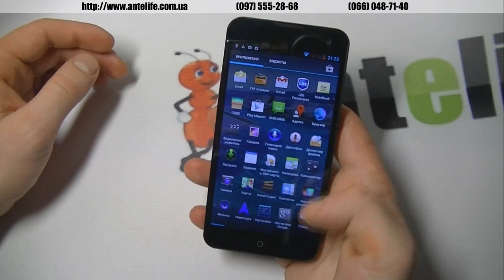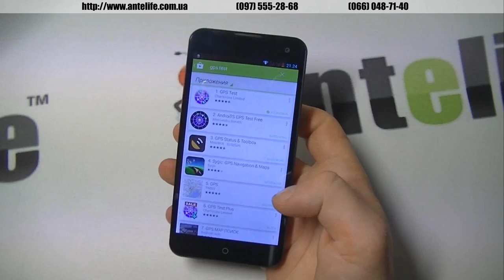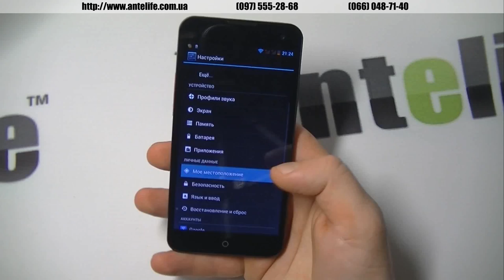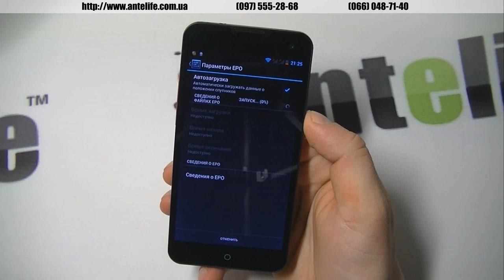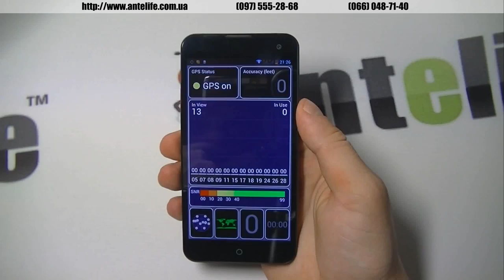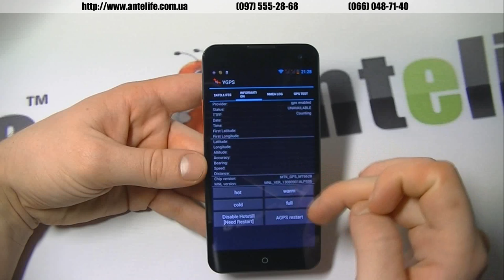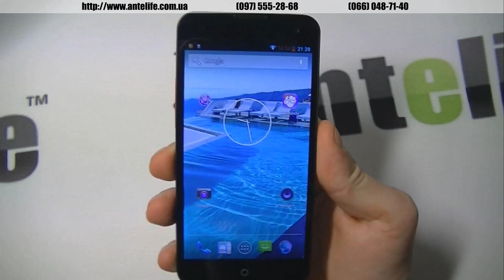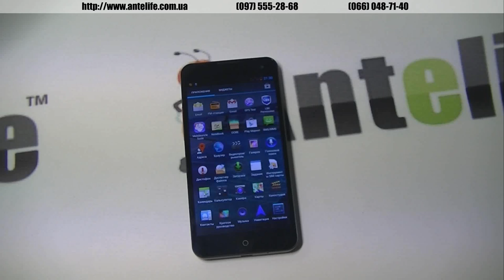Настройка и тестирование GPS на Android смартфоне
В данном видео ролике я покажу вам как я тестирую GPS на любом смартфоне на Android, что я включаю для теста и прочее. В данном ролике, да и вообще, я тестирую GPS через программу GPS test и через инженерное меню смартфона.

Одним из основных условий нормальной работы GPS, является условие прогруженности карт EPO, именно благодаря тому, что я их прогрузил, смартфон очень быстро нашел спутники и обозначил метку на карте. Спасибо за внимание.